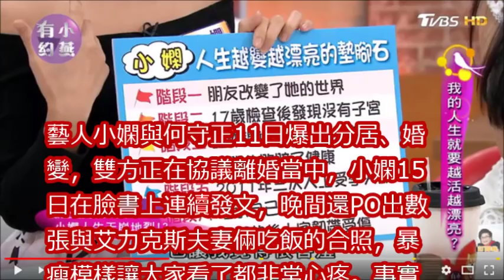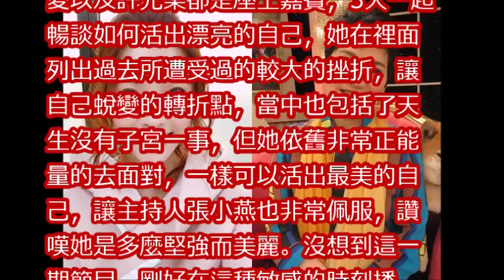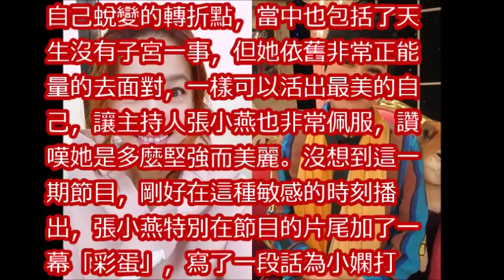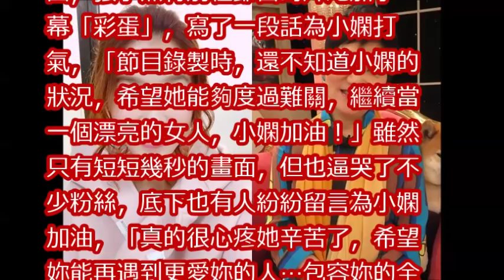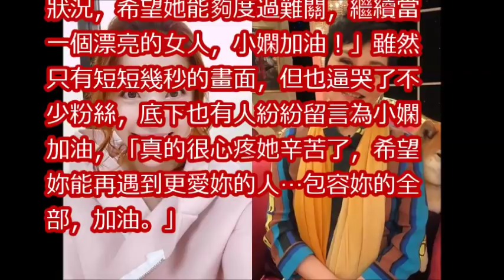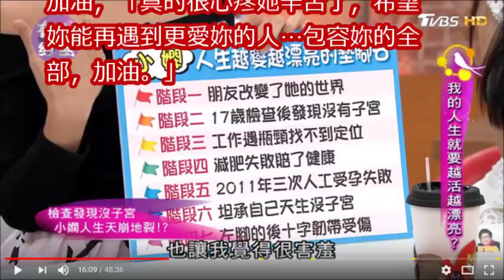錄影時不知小嫻婚變… 張小燕節目「藏彩蛋」力挺暖哭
何守正的外遇对象被曝光居然是她！却还发声明不离婚！让徐小可发文怒骂！

何守正的外遇對像被曝光居然是她！卻還發聲明不離婚！讓徐小可發文怒罵！